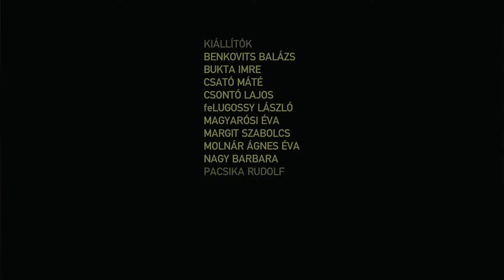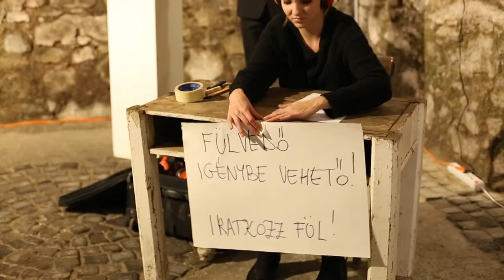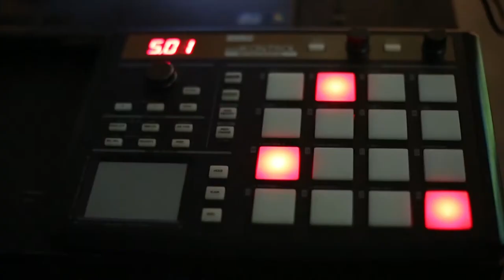Átláthatatlanság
Médiaművészeti kiállítás, Vajda Lajos Stúdió Pinceműhely, 2017. szeptember 17 - október 15.
performance: Szolnoki József és Ivan Buharov, Roi Vaara (közreműködik: Récsey Manyi Eszter)
zene: Gentry Sultan, Bernáthy Zsiga, Tsering aka Mákó Rozi
kiállítók: Benkovits Balázs, Bukta Imre, Csató Máté, Csontó Lajos, feLugossy László, Magyarósi Éva, Margit Szabolcs, Molnár Ágnes Éva, Nagy Barbara, Pacsika Rudolf, Roi Vaara, Szirtes János, Tóth Eszter, Vincze Ottó, ef Zámbó István